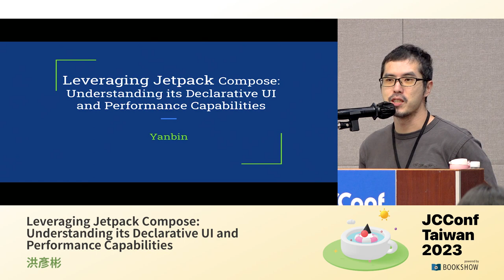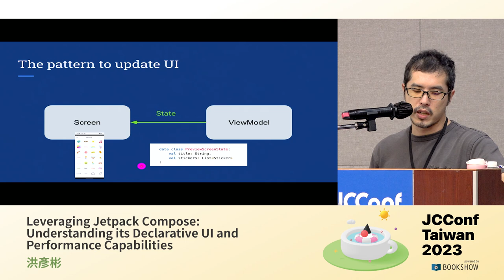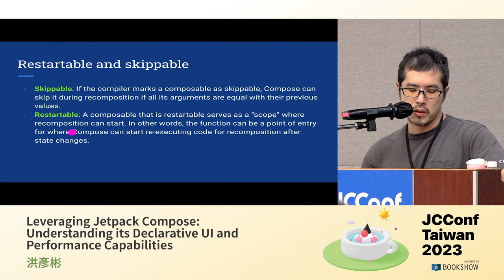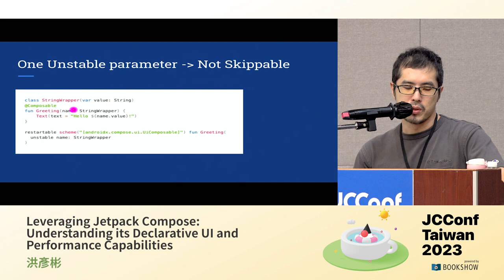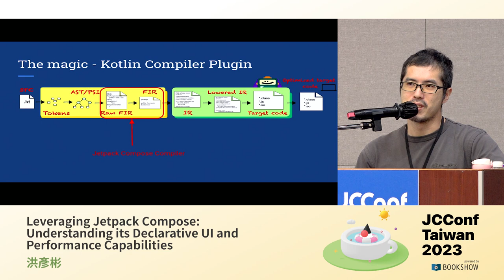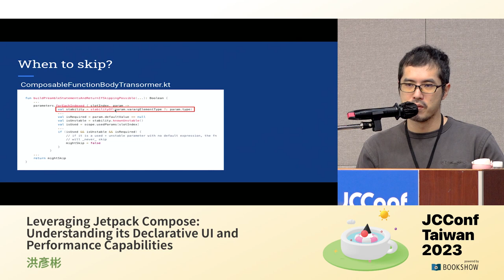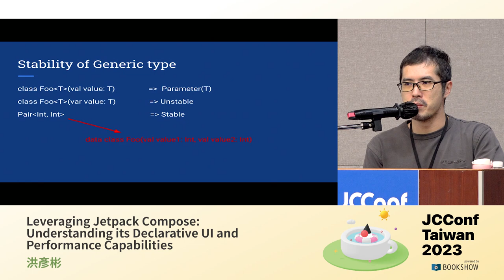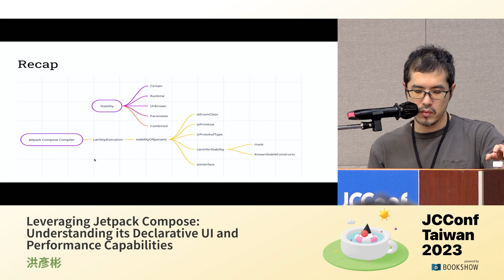402AB 08 Leveraging Jetpack Compose Understanding its Declarative UI and Performance Capabilities